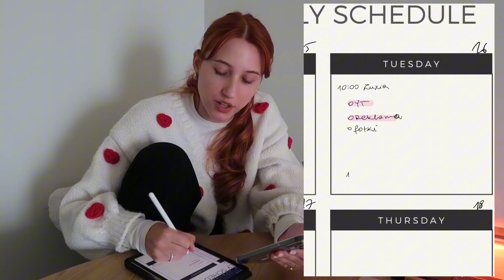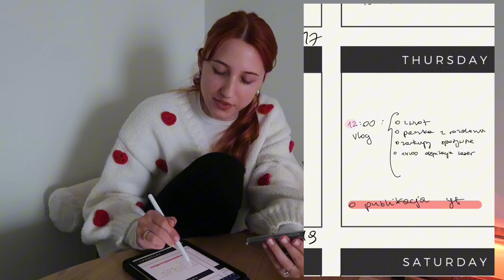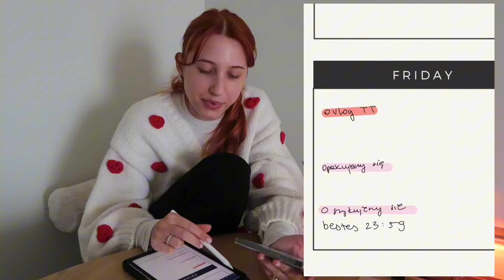DOMOWY VLOG| mieszkanko, kalendarz, matcha